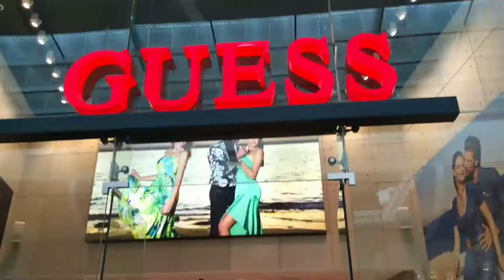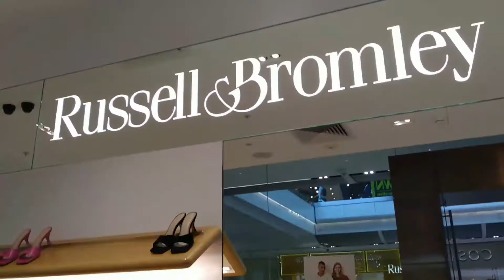WESTFIELD Shopping Centre// Strafford LONDON- Shop with me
Come shop with me at WESTFIELD - Strafford city LONDON shopping centre. I decided to check out new fashions in AX ARMANI, REISS , GUESS , KURT GEIGER, RUSSELL & BROMLEY , COACH, VICTORIA SECRETS sales and much more.

Kurt Geiger
Russell & Bromley
Victoria's Secret